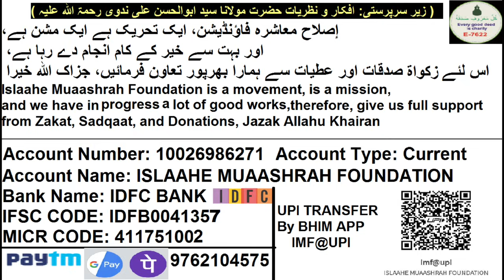Mufti Salman Azhari Ki Giraftari Baaqi Khatibo Ke Liye Alam